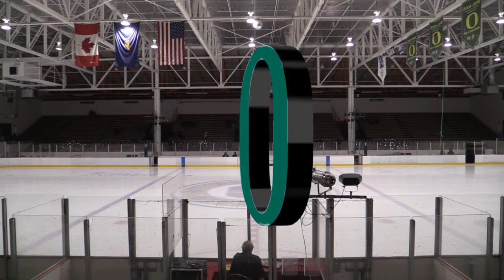Santa Rosa Junior College @ Oregon (Game Two)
SRJC and Oregon close out a two game set in some late night puck.